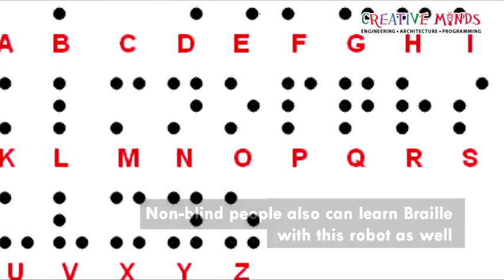How to learn Braille using Robotics